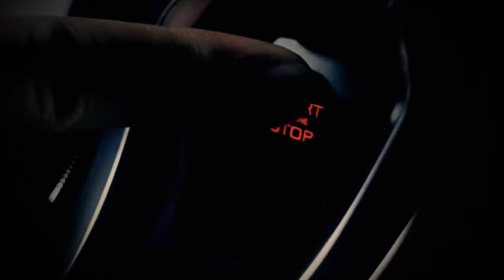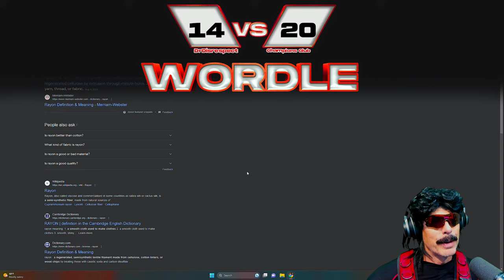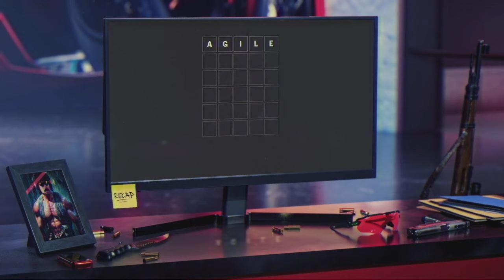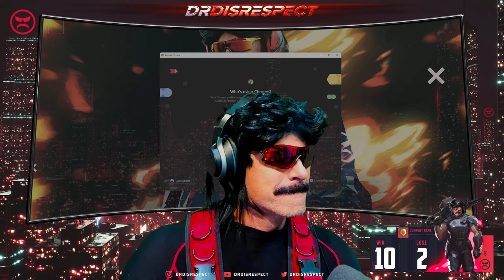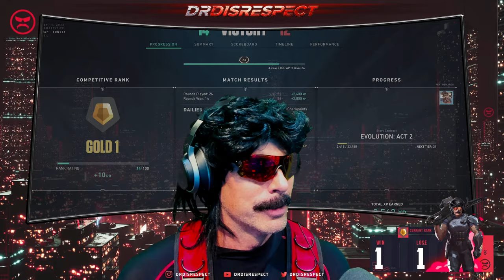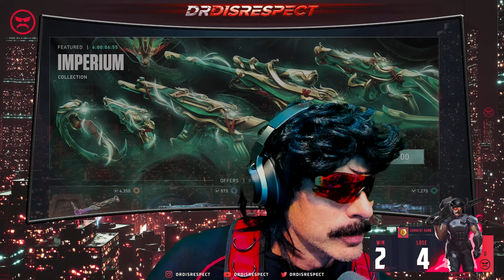🔴LIVE - DR DISRESPECT - VALORANT - IMMORTAL PURSUIT - DAY 4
Follow my Valorant rank climb to Immortal. Currently Gold 1.